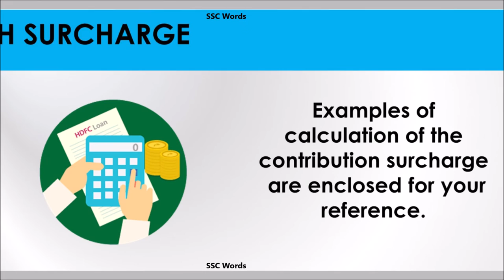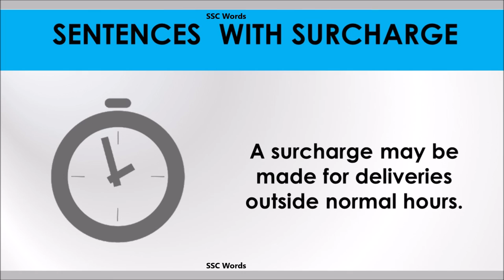Surcharge word - Improve English - Meaning and 5 sentences - GRE / CAT / GMAT - SSC Words